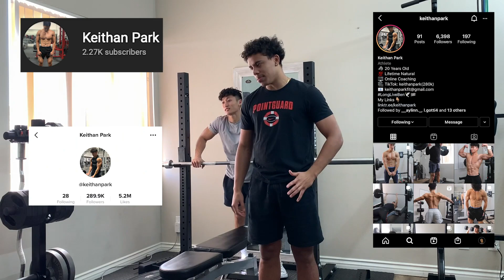CHEST DAY W/ TIKTOK Body Builder Keithan Park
Today I learned proper form for BENCH PRESS and added new chest workouts to my routine

Instagram and TikTok - KeithanPark